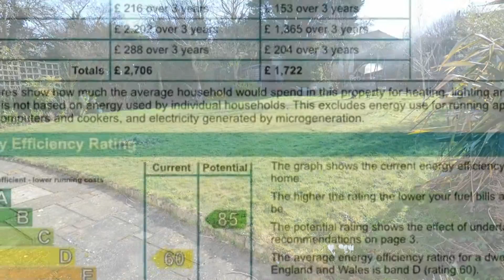Kingsdown Park, Tankerton, Whitstable